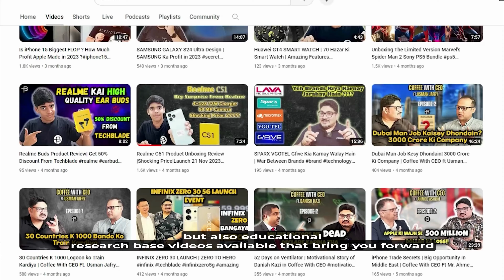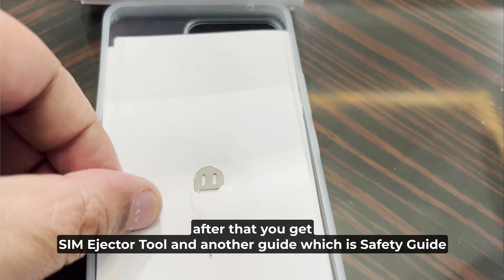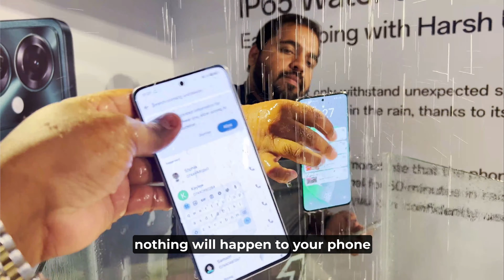OPPO RENO11 F Unboxing | OPPO Is Back In The Game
Welcome back, tech enthusiasts! Today, we're diving into the highly anticipated unboxing and review of the latest addition to the Oppo family: the Oppo Reno11 F from the newly launched Reno 11 series. Get ready to be amazed as we explore the cutting-edge features, sleek design, and unparalleled performance of this flagship device.

As we unbox the Oppo Reno11 F, the first thing that strikes us is its stunning aesthetics. The sleek and stylish design immediately grabs attention, showcasing Oppo's commitment to elegance and innovation. With its premium build quality and attention to detail, the Reno11 F is a true masterpiece of modern engineering.

But beauty is more than skin deep, and the Oppo Reno11 F certainly doesn't disappoint when it comes to performance. Powered by the latest technology and state-of-the-art features, this device delivers a seamless user experience like no other. From lightning-fast processing speeds to stunning graphics and immersive audio, every aspect of the Reno11 F is designed to exceed expectations.

One of the standout features of the Oppo Reno11 F is its impressive camera system. Equipped with advanced imaging technology, including a high-resolution main camera, ultra-wide lens, and depth sensor, this device captures every moment with stunning clarity and detail. Whether you're snapping photos or shooting videos, the Reno11 F ensures that every memory is preserved in all its glory.

But that's not all—the Oppo Reno11 F is also packed with a host of innovative features to enhance your mobile experience. From the latest software advancements to intuitive user interfaces and customizable settings, this device puts the power of technology right at your fingertips.

Overall, the Oppo Reno11 F is a true game-changer in the world of smartphones. With its unparalleled design, performance, and features, it sets a new standard for excellence in mobile technology. So, if you're looking for a device that combines style, power, and innovation, look no further than the Oppo Reno11 F from the Oppo Reno 11 series. It's time to elevate your mobile experience to new heights!

Let's talk about the Oppo Reno 11 F, a smartphone that's redefining the game in mobile photography and gaming experience.

First up, let's discuss that breathtaking 64 MP camera. With Oppo's cutting-edge camera technology, every shot you take with the Reno 11 F is nothing short of stunning. Whether it's capturing intricate details or vibrant colors, this camera ensures that your photos stand out with unrivaled clarity and brilliance. From scenic landscapes to close-up portraits, you'll be amazed by the level of detail and depth in every shot.

Now, let's shift our focus to the display. The Oppo Reno 11 F boasts a crystal-clear 6.7-inch AMOLED display that's as immersive as it gets. With its ultra-smooth 120 Hz refresh rate, this display is tailor-made for gamers who demand nothing but the best. Say goodbye to lag and stuttering—every swipe, tap, and scroll is buttery-smooth, giving you a competitive edge in your favorite games.

But that's not all. The Oppo Reno 11 F is packed with features designed to take your gaming experience to the next level. Whether it's the powerful processor, responsive touch controls, or immersive audio, every aspect of this device is optimized for gaming performance. With the Reno 11 F in your hands, you'll be unstoppable in the world of mobile gaming.

So, if you're a photography enthusiast or a hardcore gamer looking for a smartphone that delivers on all fronts, look no further than the Oppo Reno 11 F. With its stunning camera and immersive display, it's the perfect companion for capturing life's moments and dominating the gaming arena. Get ready to experience mobile technology like never before with the Oppo Reno 11 F.